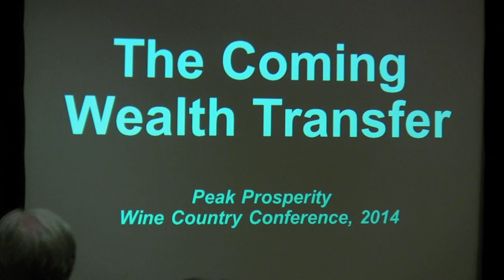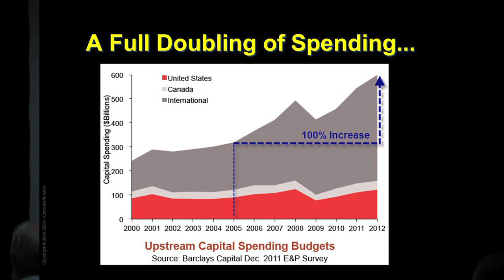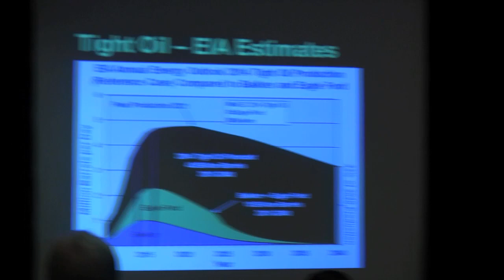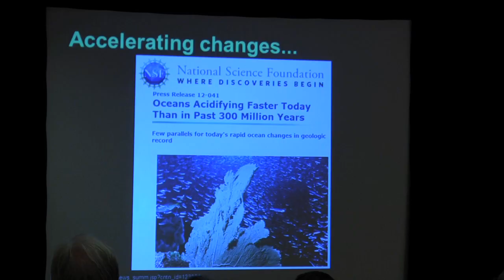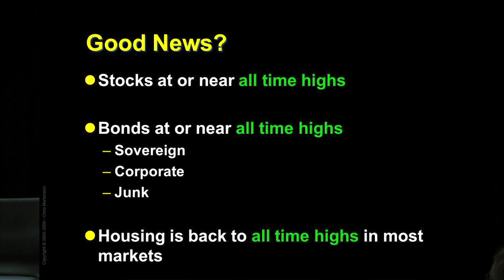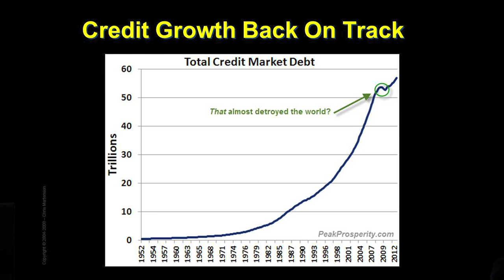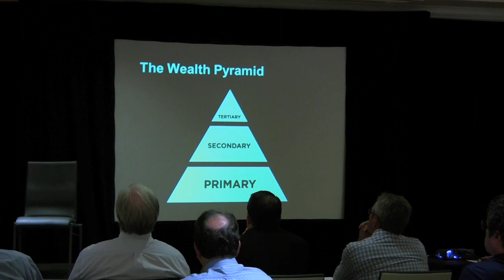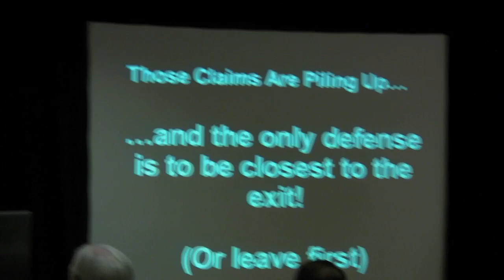Chris Martenson Wine Country Conference 2014- "The Coming Wealth Transfer"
to learn how to donate to help fund Autism programming and to get more content from the conference as well as info about future events.